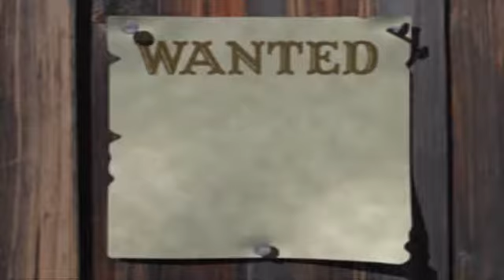Dressage d'un poulain...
Première mise du licol à un poulain
Je vous propose également des cours d'équitation, des stages, des cours chez vous, du coaching au vu de vos vidéos, mais également des services aux professionnels